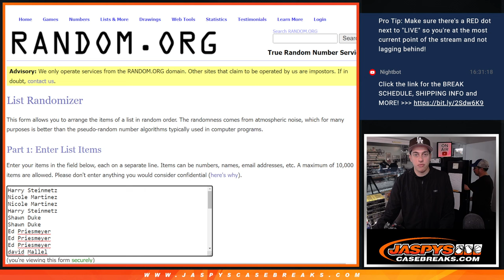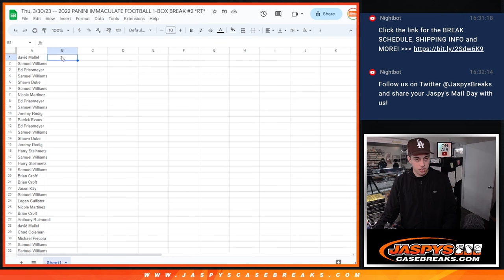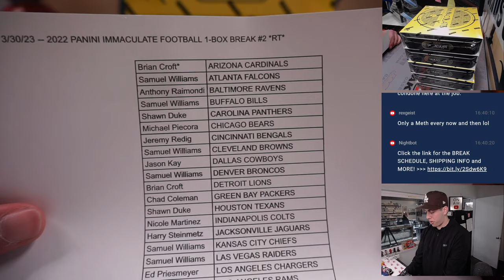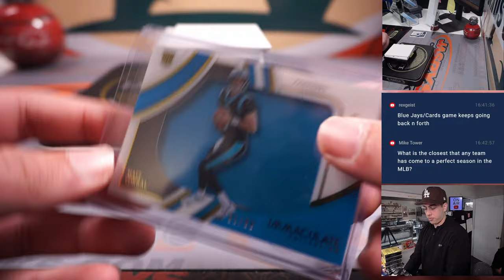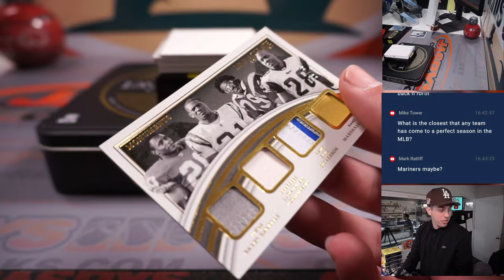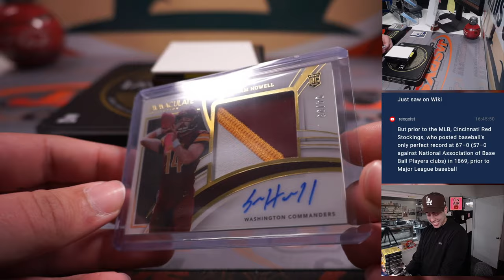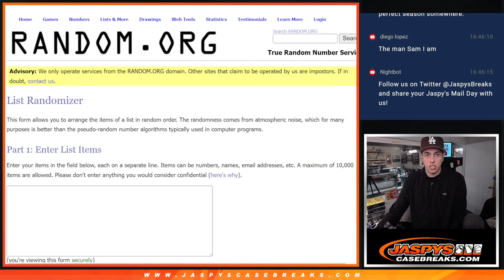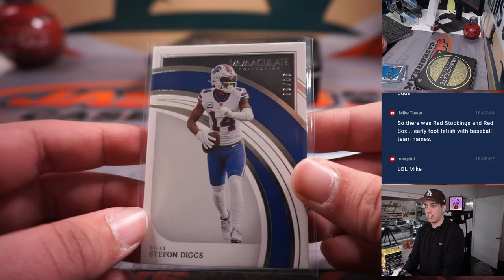Thu, 3/30/23 -- 2022 PANINI IMMACULATE FOOTBALL 1-BOX BREAK #2 *RT*